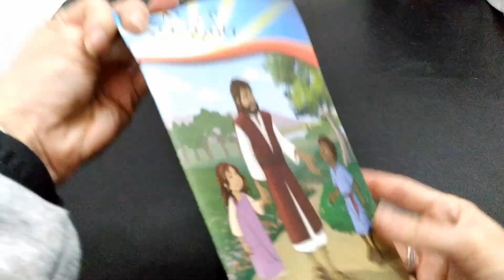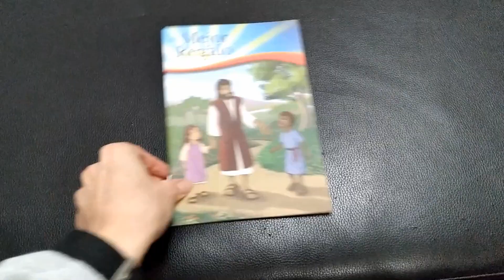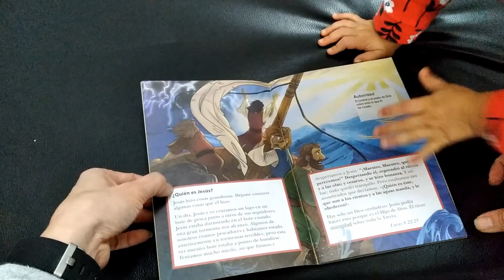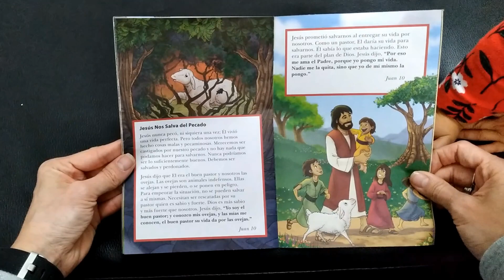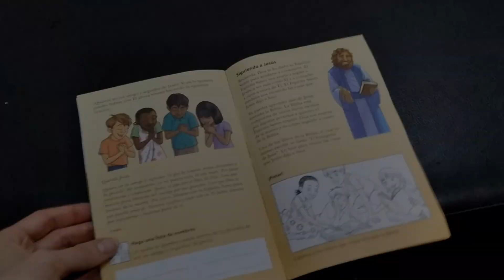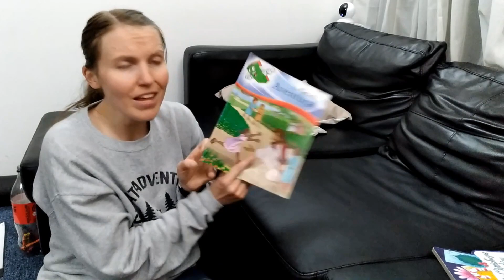What do kids get with their OCC Shoebox? | BARRETO FAMILY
Here's a look at "The Greatest Gift" booklet that the kids get with their Operation Christmas Child Shoeboxes.

Our Amazon Ministry Wishlist: